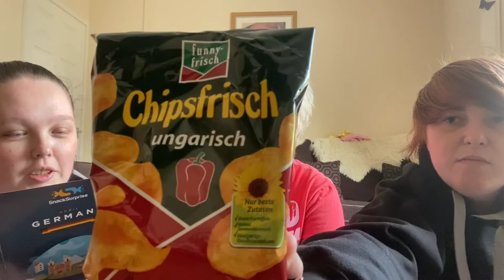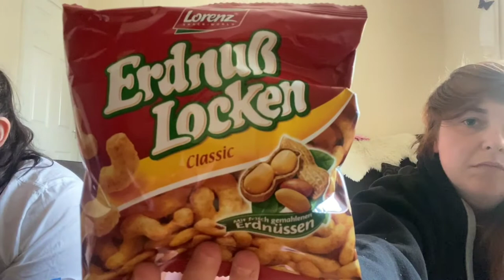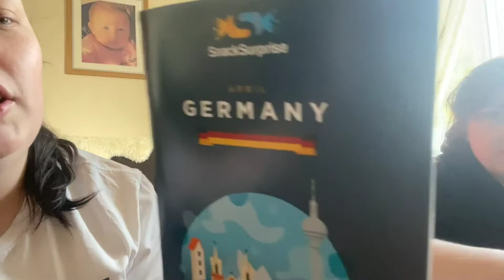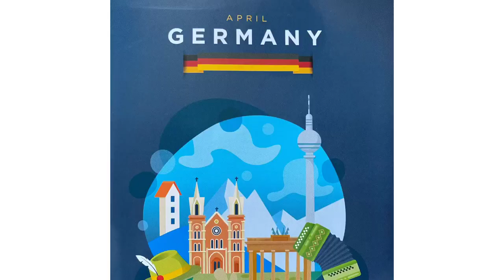AROUND THE WORLD MONTHLY SNACK BOX (GERMANY)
Check out this video of us eating some snack from Germany! Here’s the link for the monthly box enjoy!